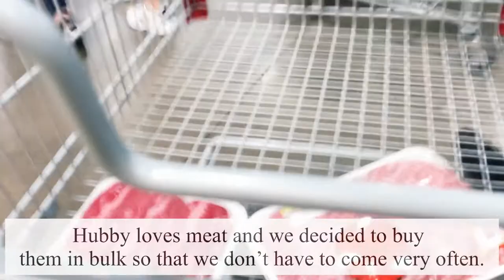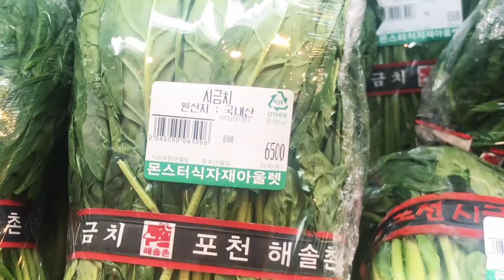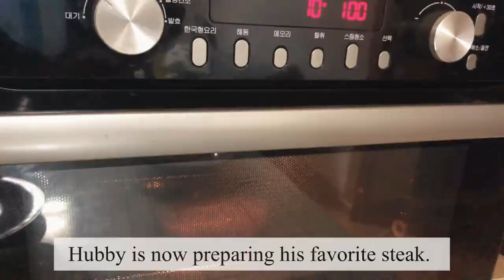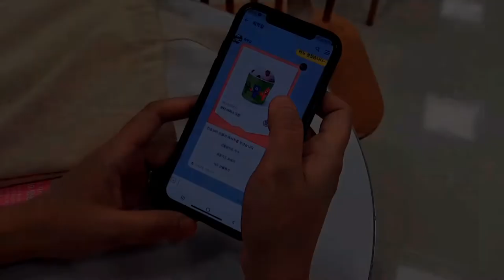Saying Goodbye During the Pandemic l Housewife in Korea SILENT VLOG # 14 l Pinay in Korea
Silent vlog of a foreign wife's simple life in Korea.

Welcome to EonniCafe언니카페.Thank you for coming. For today's vlog I'll be showing you my weekend vlog in which I made moist chocolate cake for a friend who is leaving. We will also take you to our grocery shopping and will show you how I store the meat that we bought. Enjoy watching .

I do hope that you are happy and healthy.